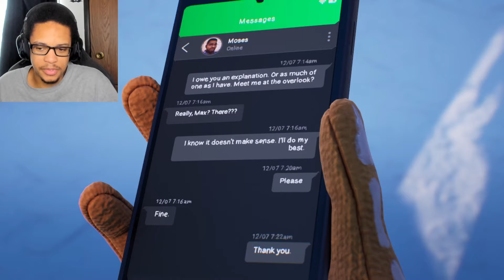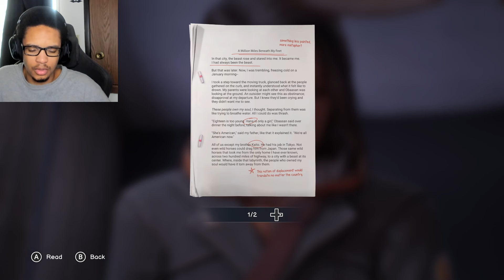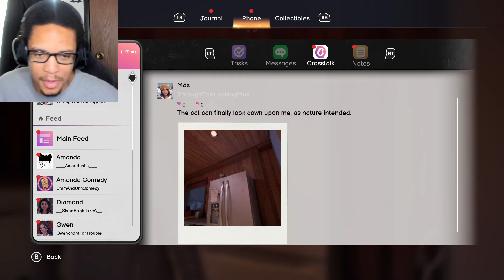Life is Strange: Double Exposure Chapter 3 ENDING was WILD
Life is Strange: Double Exposure Chapter 3 ENDING was WILD, this time on Life is Strange Double Exposure Chapter 3 Max digs deeper into who threw the skull in Safi's car and finds out more about the mysterious photo she appears in on Safi's Camera!